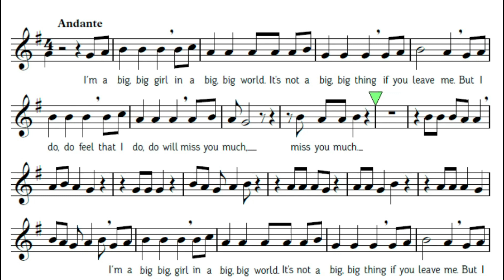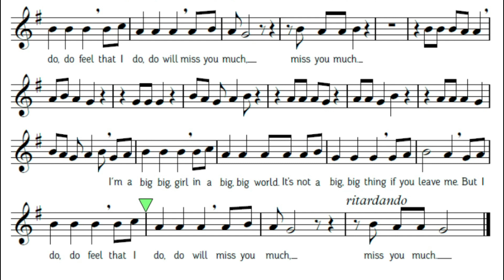S Evo 3_46 Big, big world